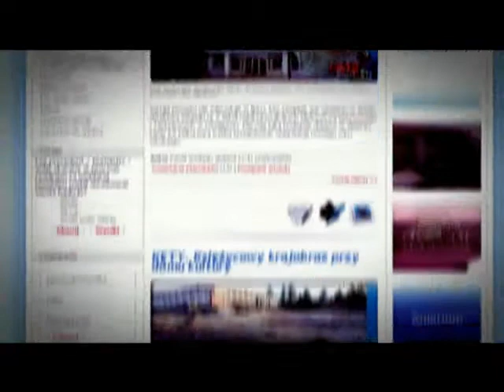Łukasz Wawrzyczek wraca na ring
Materiały filmowe należą do portalu i nie mogą być wykorzystywanie przez osoby trzecie, także na innych stronach internetowych, w innych mediach i publikacjach bez zgody właściciela portalu. Są to publikacje stworzone przez
redakcję i firmy współpracujące, a więc chronione prawem autorskim i ich używanie bez zgody jest łamaniem prawa polskiego.